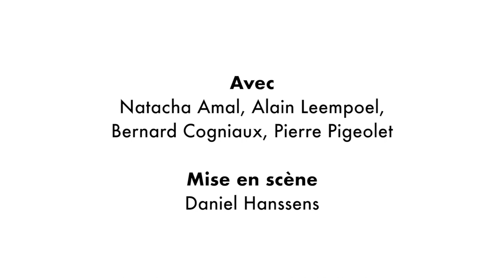Un grand cri d'amour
Un grand cri d'amour - Deux anciennes vedettes sur le déclin se retrouvent pour jouer une nouvelle pièce ensemble. Des retrouvailles explosives dans le décor du théâtre.
Avec Natacha Amal, Alain Leempoel, Bernard Cogniaux et Pierre Pigeolet.